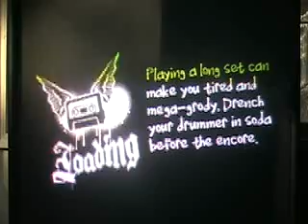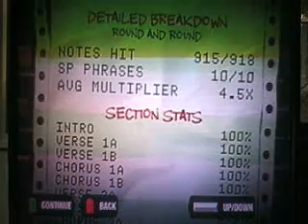Round and Round (-3) Expert